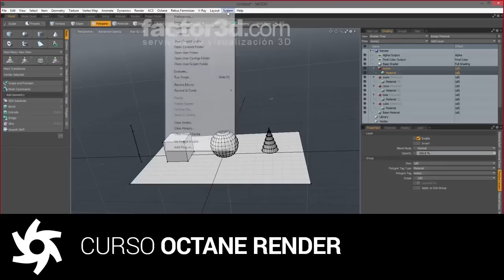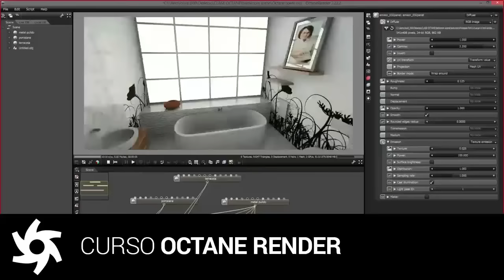Aprende OCTANE RENDER desde cero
Aprende a usar el renderizador OCTANE RENDER desde cero. Todos los aspectos que debes tener en cuenta para iluminar y producir tus propias escenas.

OCTANE RENDER es un motor de render acelerador por GPU. No usa la potencia del micro de tu máquina, sino la tarjeta gráfica para calcular las imágenes. Eso hace que la velocidad de procesado sea hasta 10 veces superior a la de un renderizador tradicional, y con una calidad a la altura de los mejores.

Este curso es una recopilación de una sesión de 4 horas de formación repartido en tres vídeos donde verás una charla profesor-alumno en la que ambos van avanzando en el aprendizaje y métodos de trabajo de esta herramienta. Se incluye un apartado de post-proceso de la imagen en Photoshop con técnicas de composición.

Incluye descarga gratuíta de la escena en formato nativo de Octane y también en OBJ.